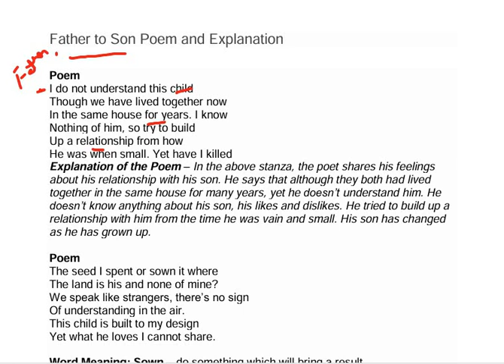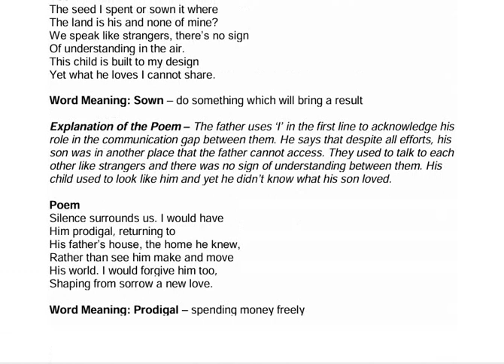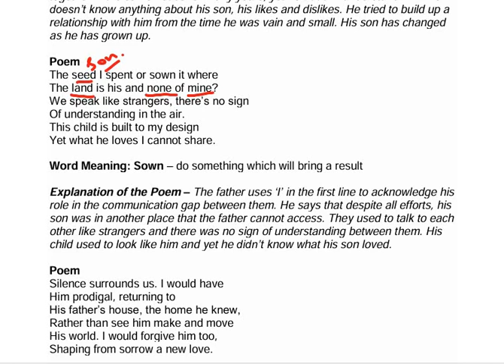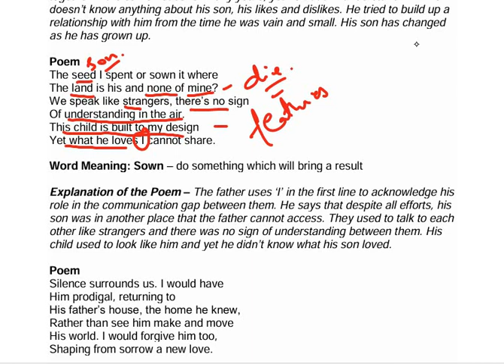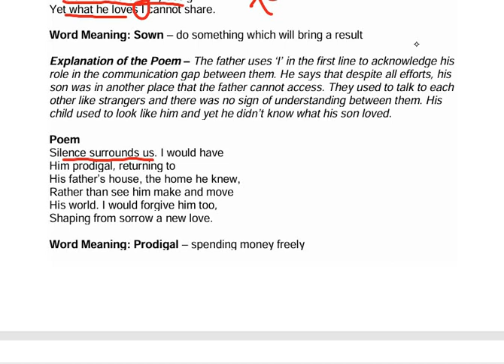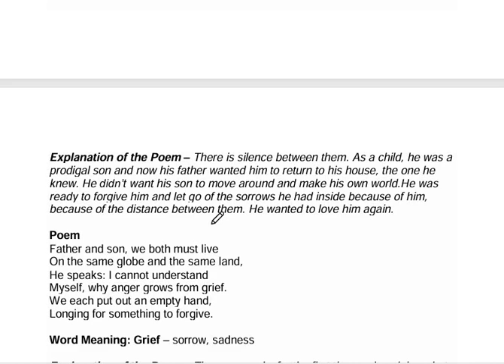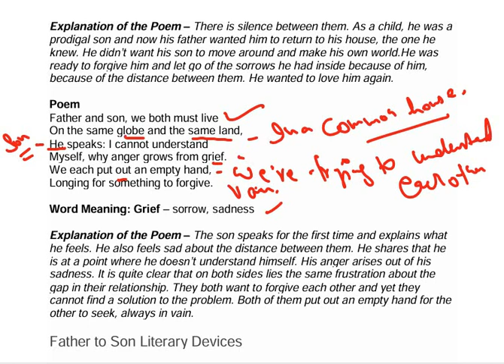FATHER TO SON VIDEO